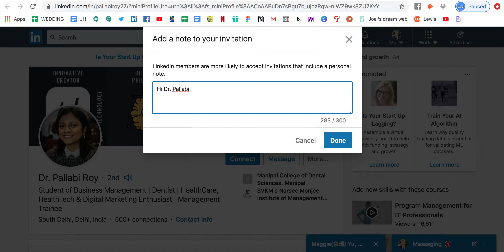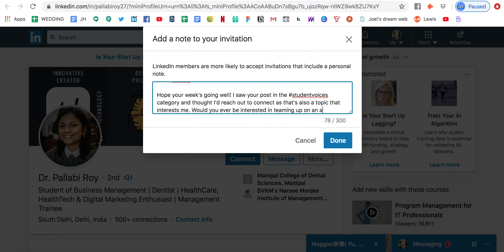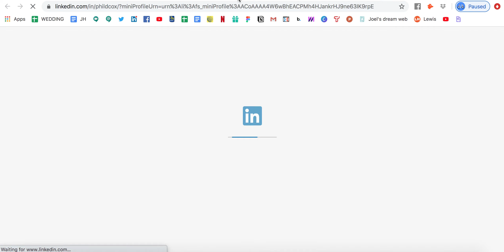How to Message Someone on Linkedin that's in Your Industry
Curious how to connect with someone in an authentic way over Linkedin? Try this strategy!

1. Leverage the Hashtags by searching in directory
2. Find people that post relevant content
3. Message them referencing content to ask if they’d want to connect for a chat

That easy!

Have any questions? Send me a note over Linkedin!